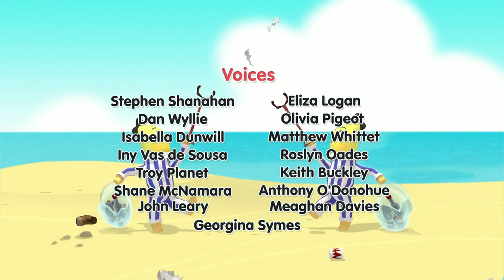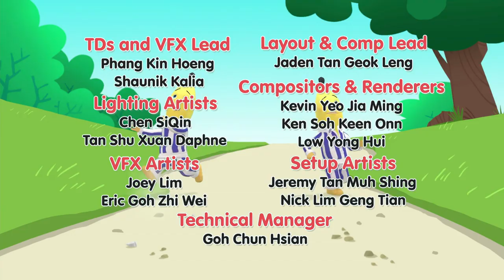NOISY Bananas | Cartoons for kids | Bananas In Pyjamas